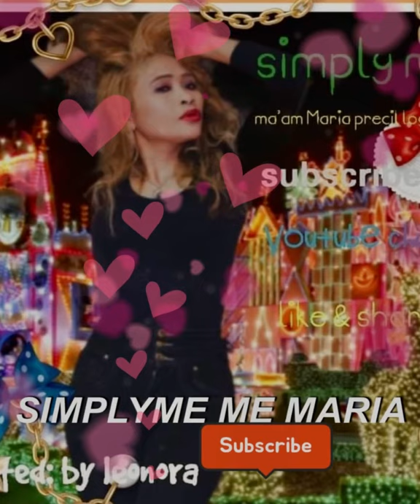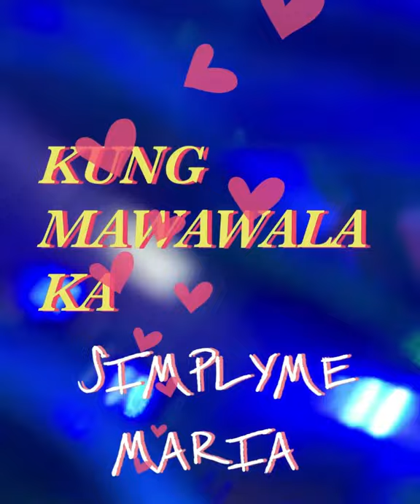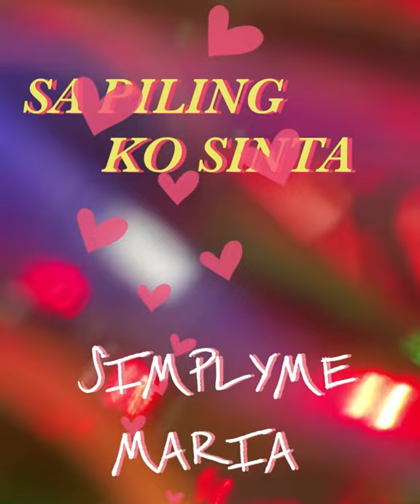PASKO NA SINTA KO SIMPLY ME MARIA